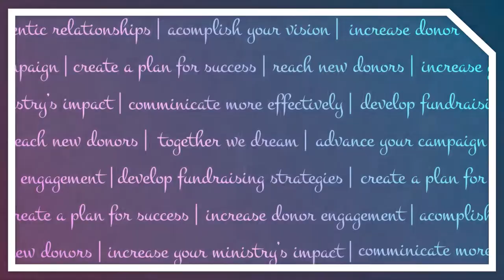Show Reel - Kyle Prehn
Original project date: April 2020
Estimated completion time: 4 weeks
Programs used: Premiere Pro, After Effects, Cinema4D

0:13, 0:21, 0:29, 0:50
0:14, 0:32, 0:37, 0:46
0:20, 0:23, 0:43
0:35, 0:40, 0:49
0:11, 0:18
0:34, 0:54
0:17
0:38
► Annabel Lee  - Motion Graphics ► Video Incomplete
0:58
1:00